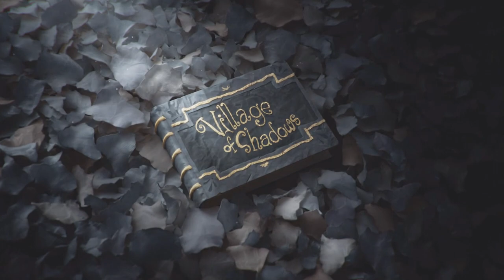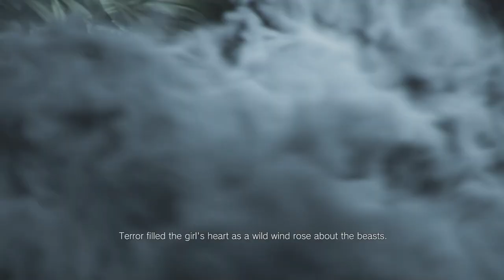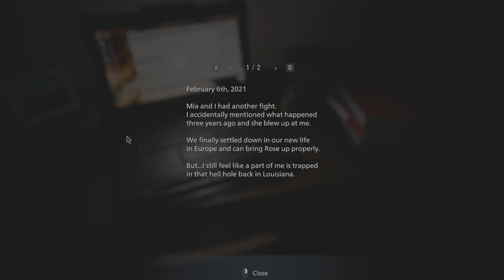RESIDENT EVIL 8 VILLAGE Walkthrough Gameplay Part 1 - INTRO (FULL GAME) 2023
GUYS PLEASE SUPPORT ME IF I DESERVE ❤️

RE Village
RE8
Resident Evil Village PS5 Gameplay
RE8 Gameplay